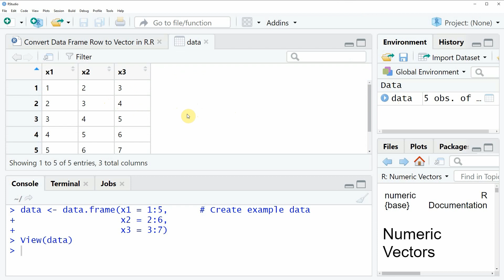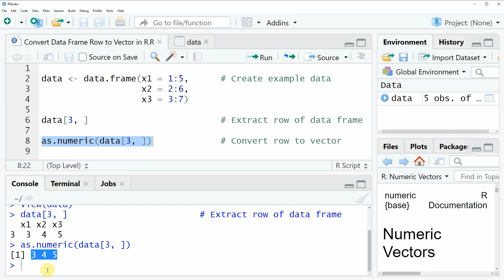R Convert Data Frame Row to Vector (Example) | Extract Row as Array | Subset & as.numeric Function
How to extract a data frame row as vector in the R programming language. More details
R code of this video:

                   x2 = 2:6,
                   x3 = 3:7)

data[3, ]                         # Extract row of data frame

as.numeric(data[3, ])             # Convert row to vector